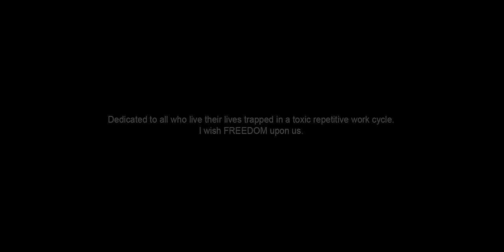DHANITH SRI - AMME Official Music Video | Album Rap Lanthaya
Title  - AMME ( Official Music Video )
Album - RAP LANTHAYA
Executive Producer | Concept - Dhanith Sri

Lyrics | Melody
Dhanith Sri

Music Arrangement, Composition & Production
Dhanith Sri | Mahesh Kankanige

Mixed & Mastered by Mahesh Kankanige

Vodeo Director & DOP
Sahan Wickramarachchi

Visual Effects
Gaishu G

Colorist
Yashoda Dhanupama

Lighting Technicians
Salitha Jayasundara
Shanaka Priyan

Costume Designer
Pramodya Indeewara

Art Director
Maduranga Amarasinghe @ Marez Art

Production Manager
Sahan Ranjaka Weerawardhana | Wiraj Ariyawansha

Dhanith's hair done by
Hashara Kodithuwakku

Location Manager
Sha Akeel

Equipment & Post Production
Obscura Productions & Rental

MUA
Akarsha Ranhulage

Special Thanks
P.D Muthukumarana
K.A Indrani
Sachith Muthukumarana
K.M Beneragama
Mahesh Kankanige
Sahan Wickramarachchi
Amodya Alwis
Pramodya Indeewara
Sha Akeel Carder
Maduranga Marasinghe
Sahan Ranjaka
Shanaka Weerasinghe
Anuka Ryan
Viraj M. Ariyawansha
Lahiru Bandara